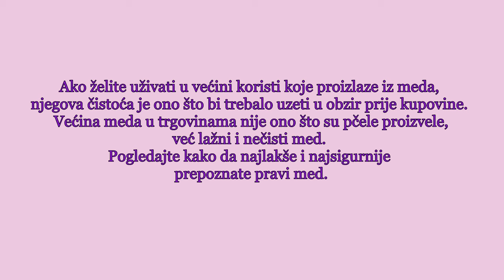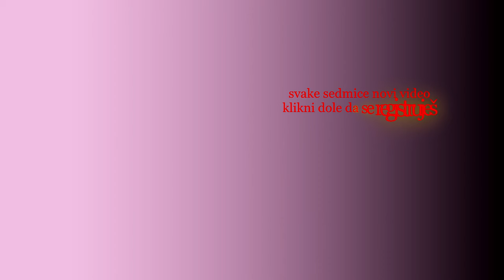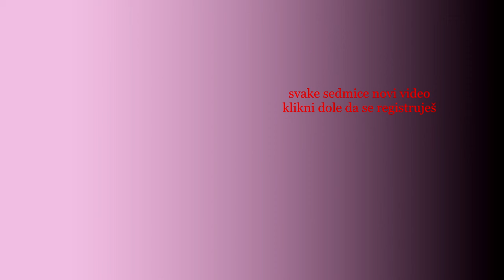Kako Prepozanati Pravi Med - Da li je Med Prirodan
Najbolji test za prepoznavanje Prirodnog Meda

Jeste li znali da postoji pravi med i lažni med? Što je čisti med? Što je lazni , nečisti ili fabrikovani med? Može li znati razliku između lažnog i čistog meda. Ne znajući kako provjeriti čistoću meda, je teško reći i identifikovati razliku. Na ovom videu mozete videti jednostavan test kako da prepoznate razliku izmedju cistog meda i necisto fabrikovanog.

Ako želite uživati u većini koristi koje proizlaze iz meda, njegova čistoća je ono što bi trebalo uzeti u obzir prije kupovine. Većina meda u trgovinama nije ono što su pčele proizvele,vec lažni i nečisti med.
Bez prepoznavanja razlike između čistog i lažnog meda,mozete završiti kupovini lošeg proizvoda.
Postoji mnogo primjesa meda, što ga čini nepravim i nezdravim a prodaje se kao pravi med. Zbog velike potražnje za pravim medom, cijenjen zbog svojih ljekovitih i hranjivih vrijednosti pojedinci i firme koriste (visoku potražnju) da bi ostvarili veci profit prodajom lažnog meda.

Što je lažni med?

Koji se takođe navodi kao nečist, vjestacki ili fabrikovan, u lazni med su dodate supastance kao sto su glukoza, dekstroza, melasa, šećerni sirup, invertni šećer, brašno, kukuruzni sirup, skrob, ili bilo koji drugi sličan proizvod,sve osim cvjetnog nektara.

Što je pravi med?

Kao što se i očekuje, pravi med ne bi trebao da dolazi iz fabrike, nego od pčela. Najčešće reference čistog meda su organski i prirodni med.Ako gledate pakirani med na policama supermarketa, gotovo je nemoguće reći da li je med lažan ili pravi. Čisti med je prirodni proizvod od strane pčela. Organski med je od strane pčela koje su hranjene samo organski uzgojenim cvijećem.